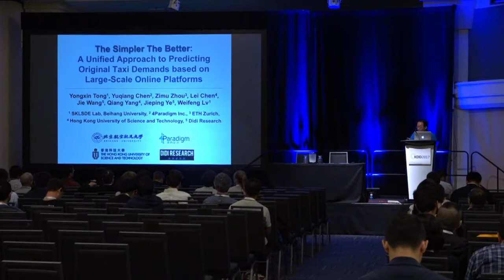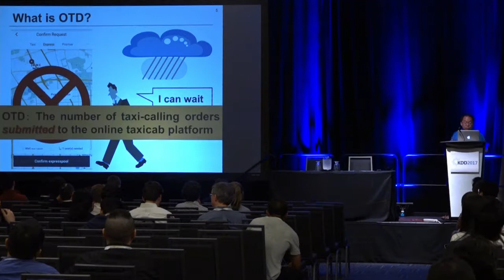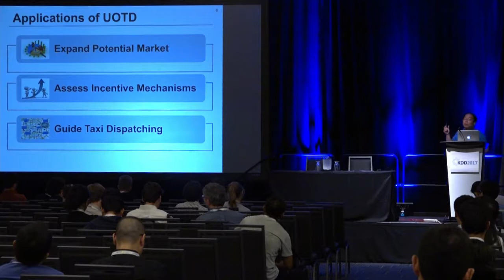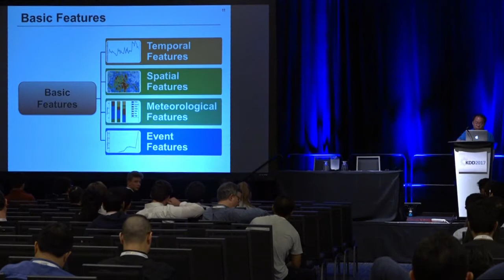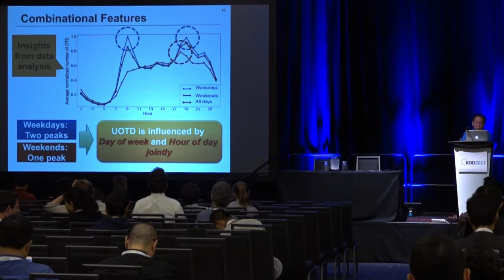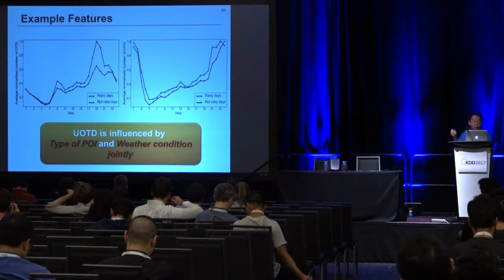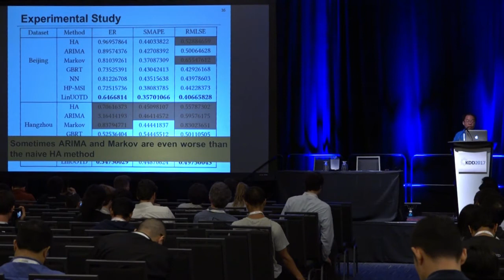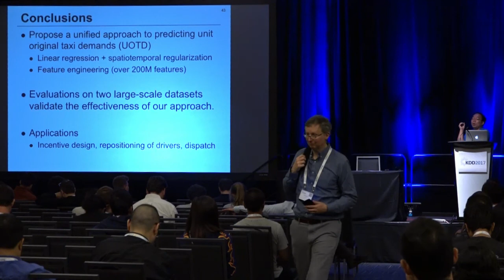The Simpler The Better: A Unified Approach to Predicting Original Taxi Demands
The Simpler The Better: A Unified Approach to Predicting Original Taxi Demands based on Large-Scale Online Platforms

Author:
Jieping Ye, Department of Electrical Engineering and Computer Science, University of Michigan

Abstract:
Taxi-calling apps are gaining increasing popularity for their efficiency in dispatching idle taxis to passengers in need. To precisely balance the supply and the demand of taxis, it is essential for the online taxicab platforms to predict Unit Original Taxi Demands (UOTD), which refers to the number of taxi-calling requirements submitted per unit time (e.g. every hour) and per unit region (e.g. each POI). Prediction of UOTD is non-trivial for large-scale industrial online taxicab platforms because both accuracy and flexibility are essential. Complex non-linear models such as GBRT and deep learning are generally accurate, yet labor-intensive model redesign is indispensable after scenario changes (e.g. extra constraints due to new regulations). To accurately predict UOTD while remaining flexible to scenario changes, we propose LinUOTD, a unified linear regression model with more than 200 million dimensions of features. The simple model structure eliminates the need of repeatedly model redesign, while the high-dimensional features contribute to accurate UOTD prediction. Furthermore, we design a series of optimization techniques for efficient model training and updating. Evaluations on two large-scale datasets from an industrial online taxicab platform verify that LinUOTD outperforms popular non-linear models in accuracy. We envision our experiences to adopt simple linear models with high-dimensional features in UOTD prediction as a pilot study and can shed insights upon other industrial large-scale spatio-temporal prediction problems.